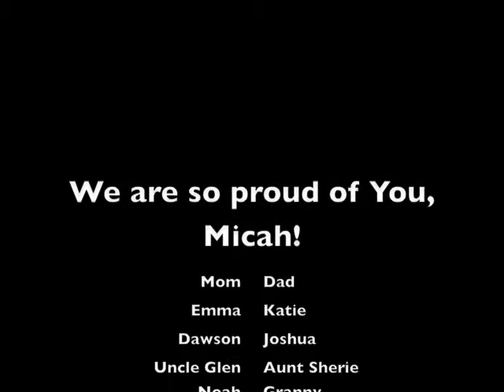Lightning's First Game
Midwest Indoor Football League.  Lighting vs Thunder.